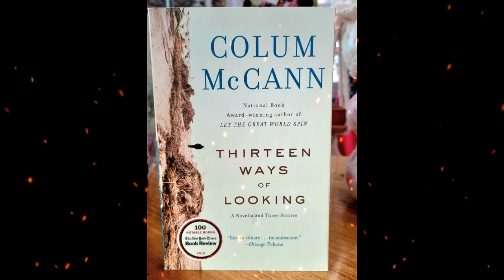Plot summary, “Thirteen Ways of Looking” by Colum McCann in 4 Minutes - Book Review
"Thirteen Ways of Looking" by Colum McCann is a collection of four short stories, including the novella "Thirteen Ways of Looking," which shares the title of the book. The stories explore the themes of memory, loss, and human connection. In "Thirteen Ways of Looking," an elderly retired judge reflects on his life and relationships as he goes about his day, only to be assaulted and left unconscious in his apartment. The other stories include "What Time Is It Now, Where You Are?" which follows a writer who is struggling to complete a story for a magazine, "Sh'khol," which tells the story of a mother and son dealing with the aftermath of a family tragedy, and "Treaty," which follows a nun who becomes involved in the Irish peace process. Through his vivid prose and skillful storytelling, McCann captures the complexities of the human experience in these powerful and moving stories.